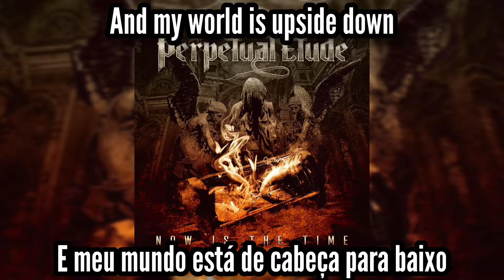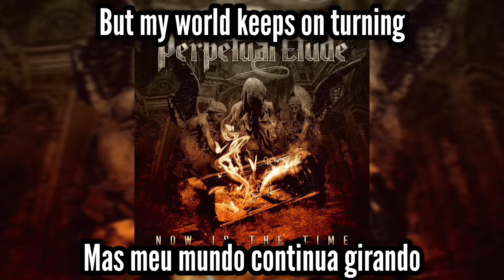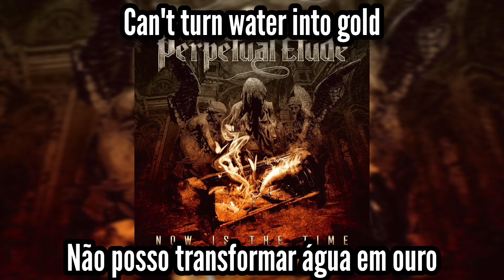Perpetual Etude | Now Is The Time | Legendado: ENG - PT/BR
🎵 06. Now Is The Time
👤 Perpetual Etude • 🇸🇪
💿 Now Is The Time • 2021

Line-up:
• Kristian Fyhr: lead and backing vocals
• Magnus Mild: guitars
• Kaspar Dahlqvist: keyboards
• Mikael T. Planefeldt: bass
• Vidar Mårtensson: drums